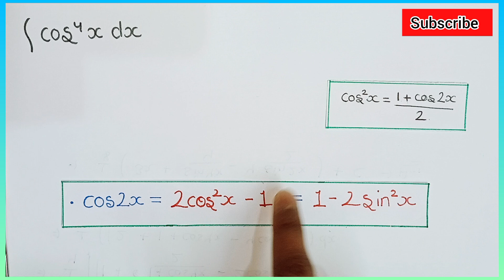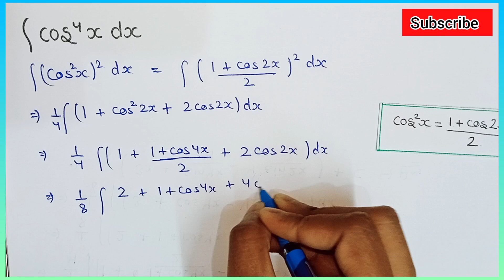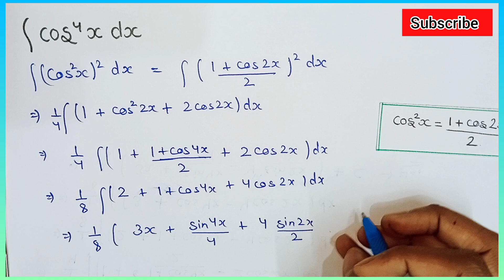Q26 | Integration of cos power 4 x | Integration of cos⁴x | Integrate cos power 4 x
Integration of cos power 4 x
Integration of cos⁴x
Integrate cos power 4 x
Integration of cos power 4
Integral cos⁴ (x)
Integral cos⁴ (x) dx
Integration previous Year Question